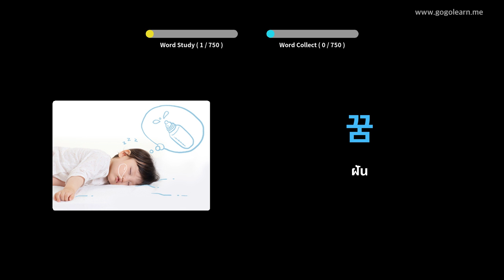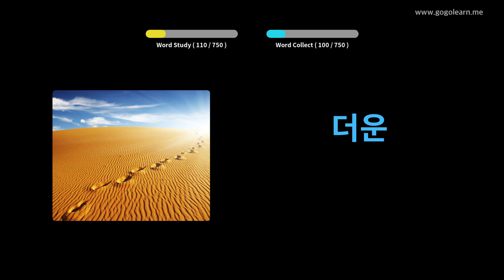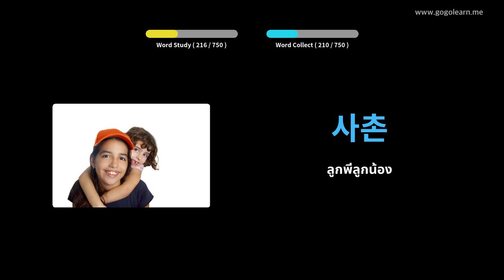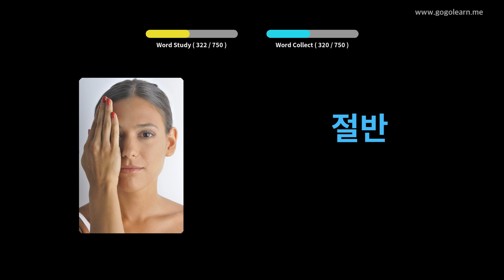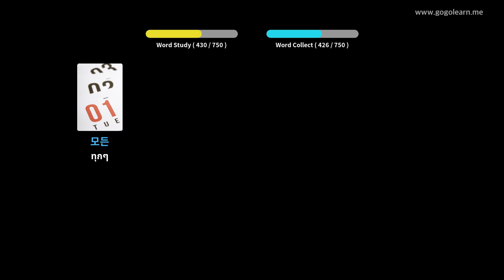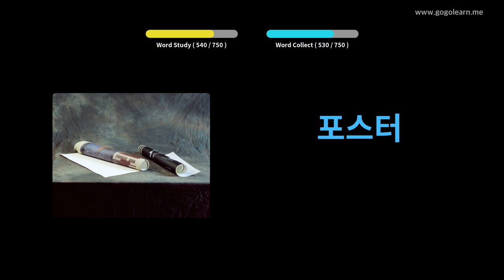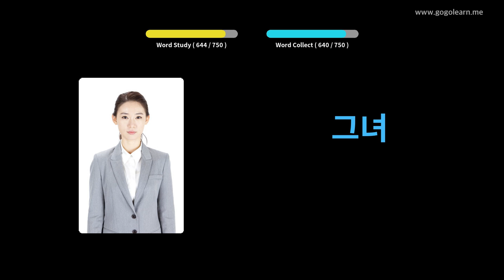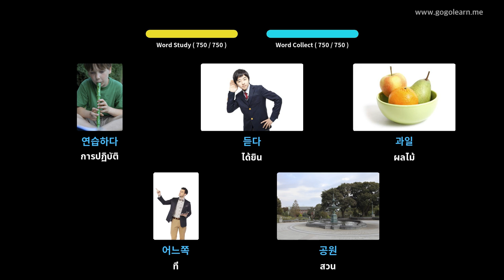คำศัพท์ภาษาเกาหลีสำหรับเด็ก | Golearn